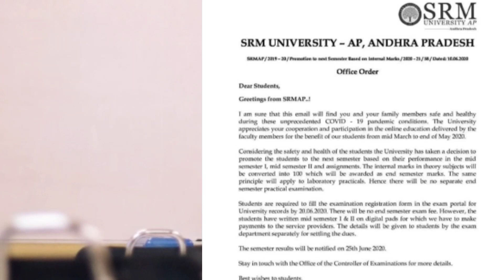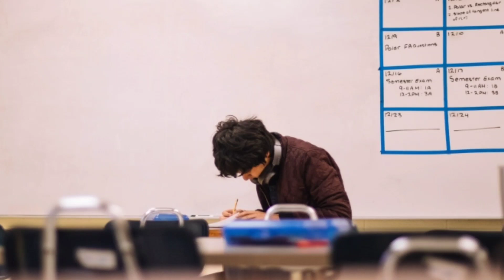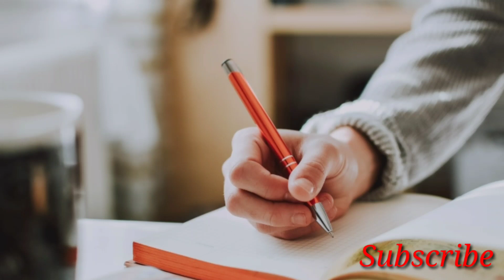University Exam 2020||RGPV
Relevant tags

rgpv exam news,
rgpv exam update,
rgpv exam date,
rgpv exam 2020 news,
rgpv exam news 2020 today,
rgpv exam date 2020,
rgpv exam news today,
rgpv exam kab hoga,
rgpv exam form,
rgpv university bhopal exam 2020,
rgpv bhopal exam news today,
rgpv exam date 2020 b.tech,
rgpv bhopal exam,
rgpv open book exam,
rgpv bhopal exam news,
rgpv university bhopal exam 2020 news,
rgpv university bhopal exam,
rgpv btech exam,
rgpv exam cancelled,
rgpv exam corona,
rgpv exam coronavirus,
rgpv college exam,
rgpv college exam new update,
rgpv diploma exam 2020,
rgpv diploma pharmacy exam date 2020,
rgpv diploma exam news 2020,
rgpv diploma exam news,
rgpv diploma exam date 2020,
rgpv exam form 2020,
rgpv exam kab hogi,
rgpv exam kab honge,
rgpv exam latest news,
rgpv exam lockdown,
rgpv exam 2020 latest news,
rgpv exam may 2020,
mp rgpv exam news,
mp rgpv exam,
mp rgpv exam 2020,
rgpv exam notice,
rgpv exam new update,
rgpv exam news 2020,
rgpv exam news latest,
rgpv online exam,
rgpv online exam 2020,
rgpv exam postponed,
rgpv exam 2020 pharmacy,
rgpv exam related news,
rgpv exams,
rgpv exams 2020,
rgpv exam time table 2020,
rgpv university exam 2020,
rgpv university exam news,
rgpv university exam,
rgpv university exam date 2020,
rgpv exam 2020,
rgpv exam 2020 update